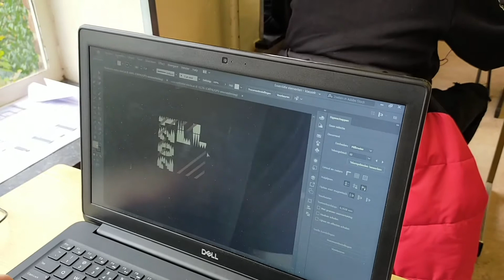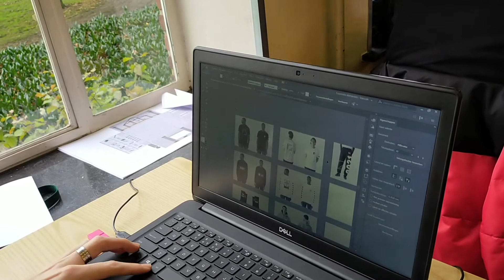Student aan het werk: Signspecialist vierde jaar